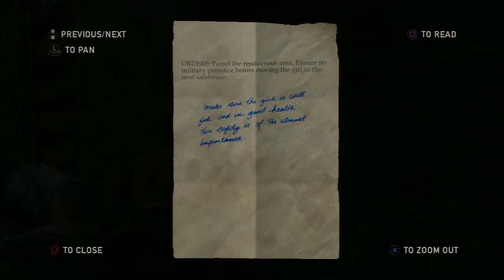The Last of Us: Complete Playthrough/Walkthrough Pt.6/30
A, currently in progress, playthrough/walkthrough of the new Naughty Dogs game, The Last of Us.